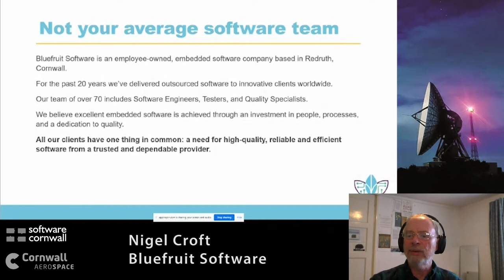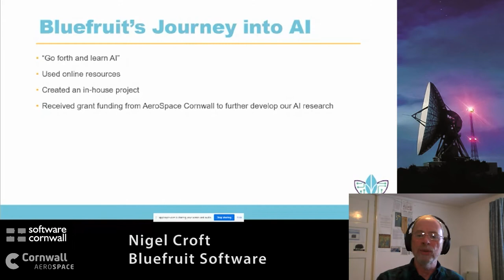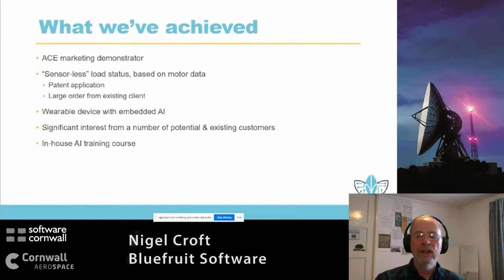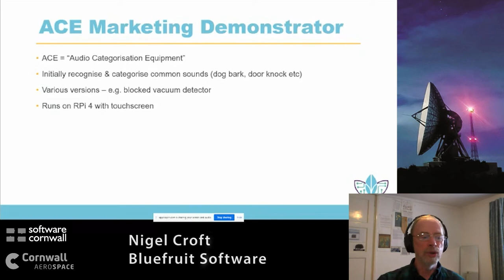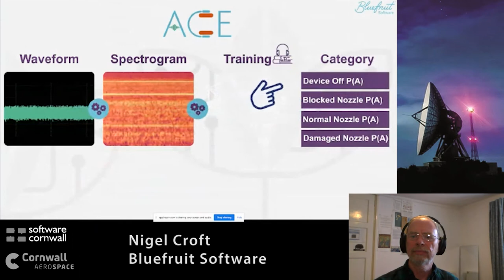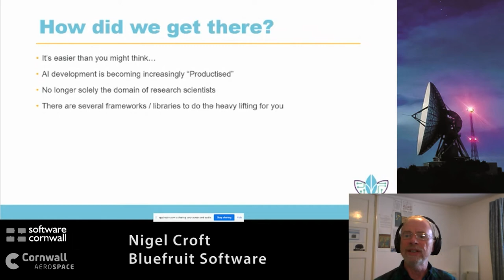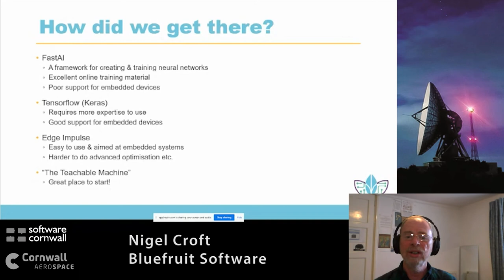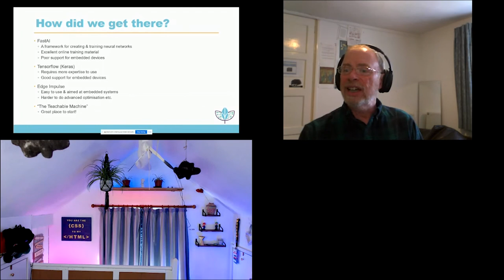Bluefruit Software - Nigel Croft - Virtual Tech Connect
Bluefruit

Bluefruit has been innovating in edge AI, producing a machine learning solution that achieves high levels of accuracy with small amounts of sample data – one of the main barriers to applied AI. In this short session, Nigel will be discussing their Audio Classification Equipment (ACE) project.